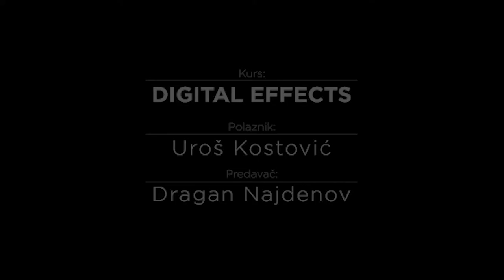Digital Effects course - Uros Kostovic - Crater Training Center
What you can learn on our Digital Effects course will be best represented by Uros Kostovic's work.

Impressions
"I have no objections as far as the course is concerned. The lecturer was great. Given the complexity of the software, the knowledge he shared is more than enough to get all of us into the matter and with a little effort we were able to complete serious projects in Houdini. The Crater Studio team and colleagues from the course created a great atmosphere where I felt comfortable, which is a big plus for me. Our industry is such that computers and equipment can always be better and be constantly upgraded, but realistically for the needs of this beginner's course, it was quite satisfactory."